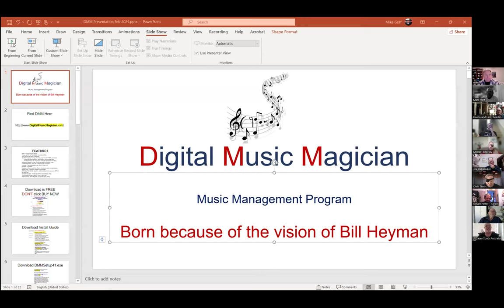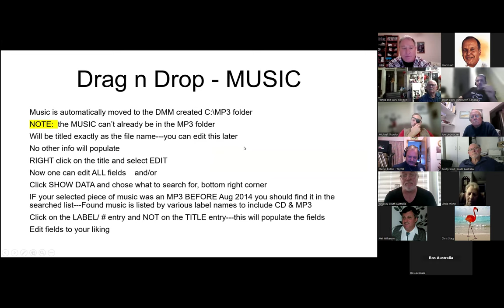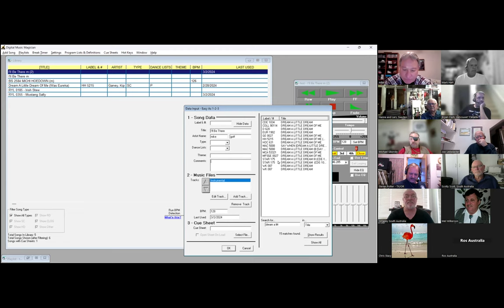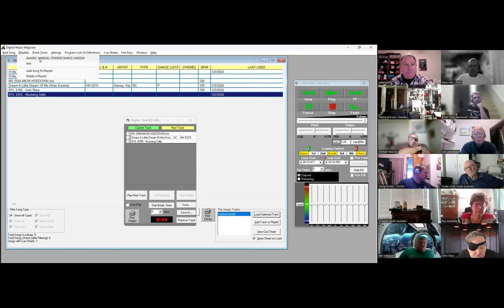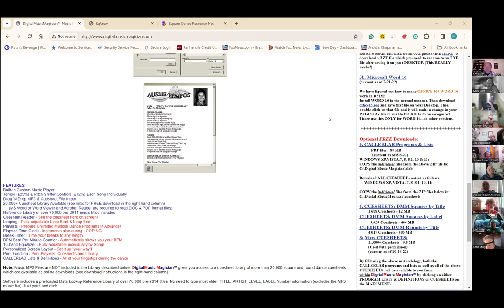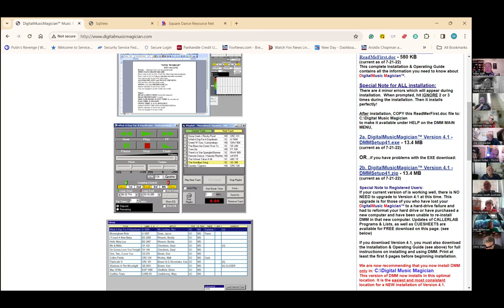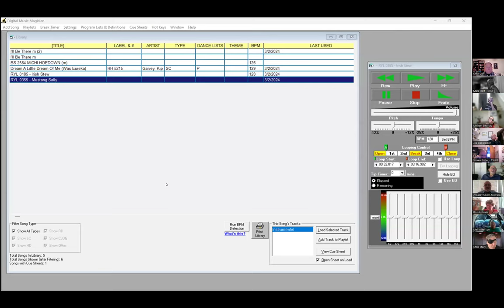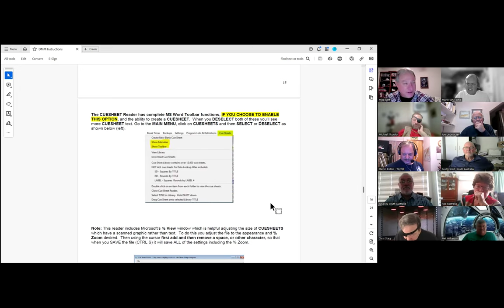Newbie Callers - Topic - Mike Goff on DigitalMusicMagician™